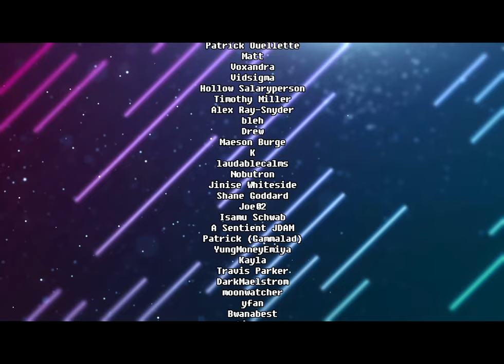Analog Gaming #11: Shinobi III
Often considered the best entry in the franchise, Shinobi III is a Genesis game with great art direction and amazing visual effects.

Episodes of Analog Gaming are filmed in 5.7K RAW w/ a Blackmagic Pocket 6K, played on a 36" Sony CRT (KV-36FV16) and color calibrated to be as true to the image of the display as possible.

Game: Shinobi III
Platform: Genesis / Mega Drive
Hardware: MiSTer FPGA Console
Video Cable: SCART RGB cable - RGB2COMP - TV
Audio:  SCART - RCA - Trinitron Passthrough - MixPre-6 II